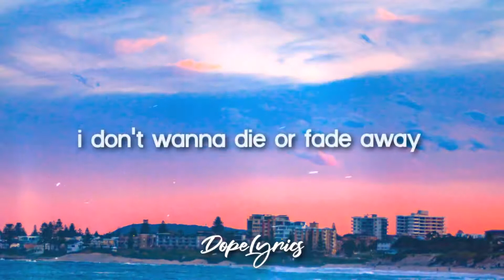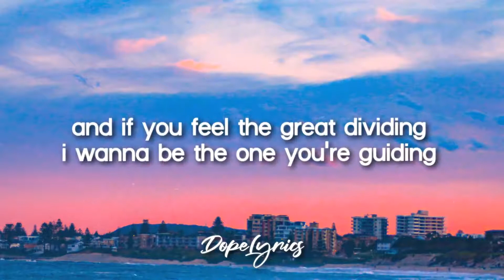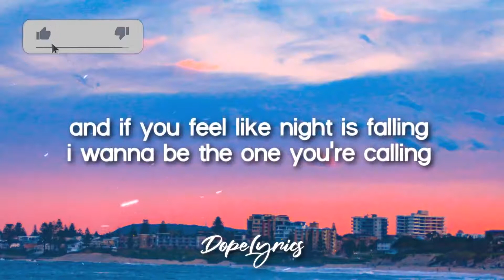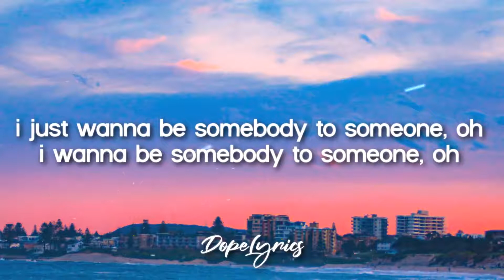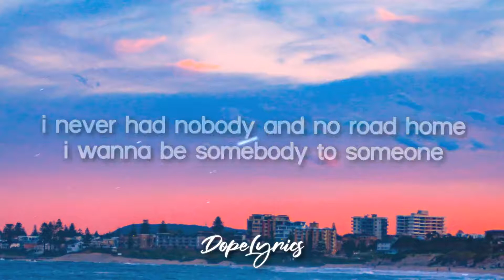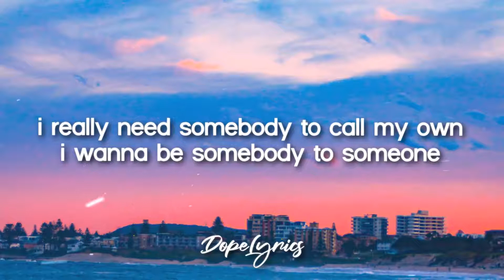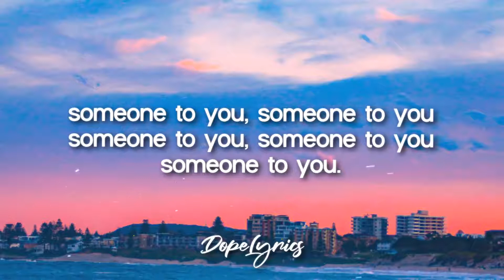Someone To You - BANNERS (Dope Lyrics) 🎵